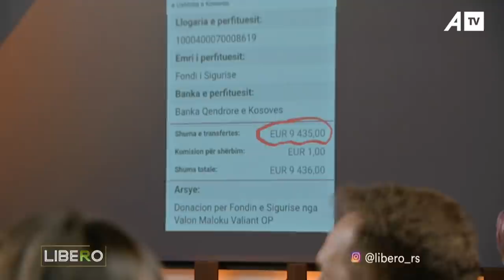Libero me Resul Sinanin - 28.03.2022 ATV